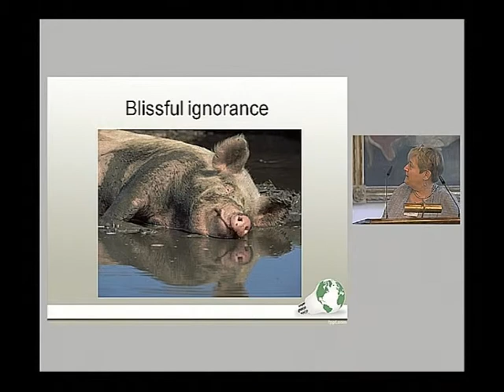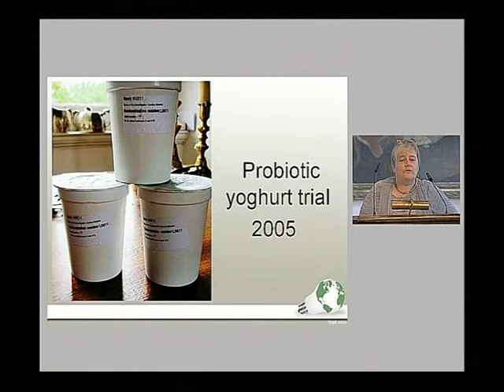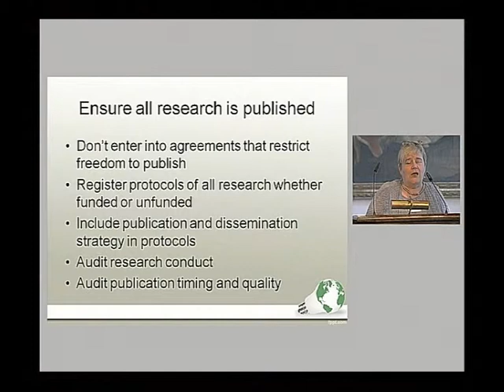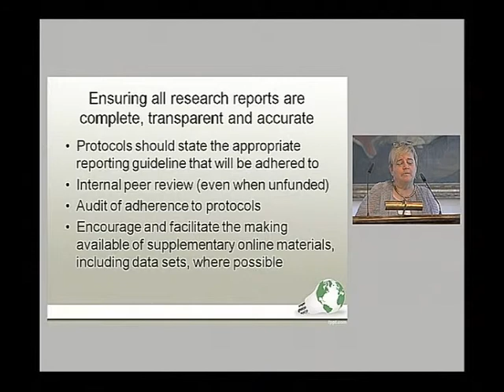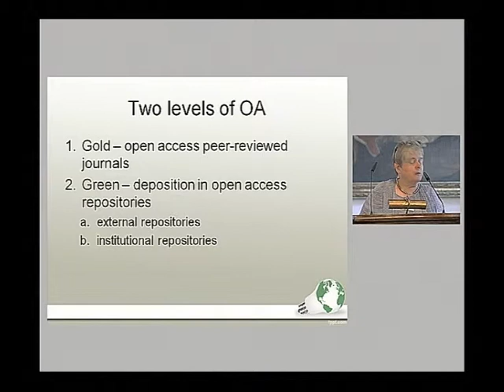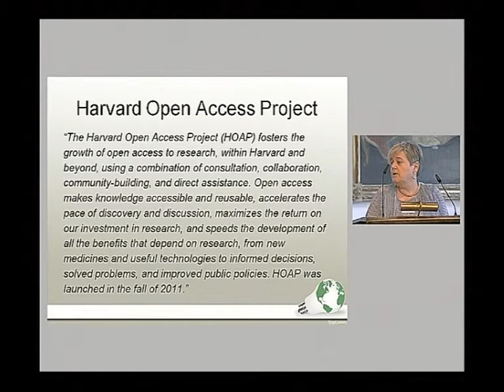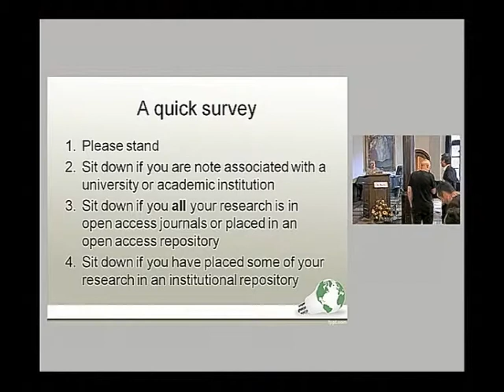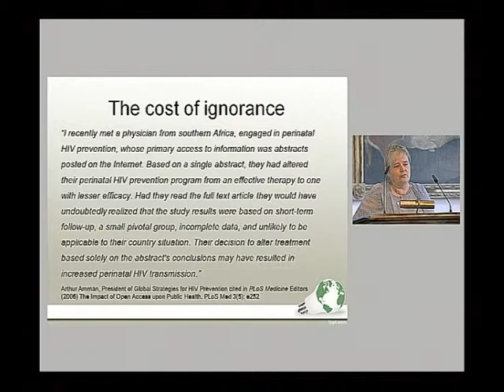Amanda Burls -- Role of universities in promoting high standards in research reporting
Amanda Burls, Senior Clinical Research Fellow, Department of Primary Care Health Sciences, University of Oxford, UK, talks about "How can universities promote accurate, complete and transparent reporting of health research? "